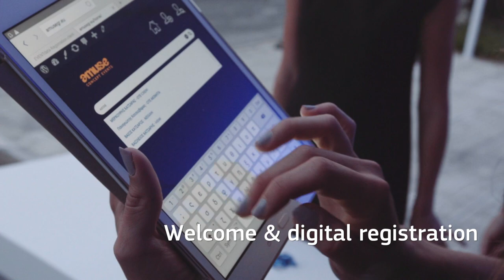Cosmote e-Value New Headquarters Opening event at Kerameikos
Cosmote e-Value welcomed everyone at its new offices at Kerameikos at June 21st 2017 , with a fantastic opening party.